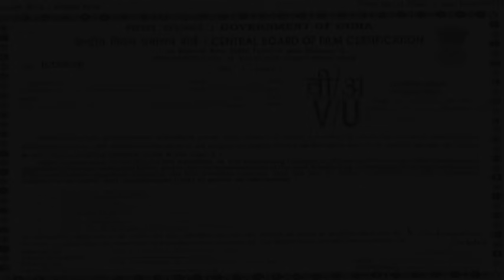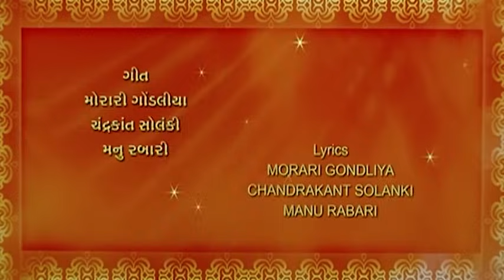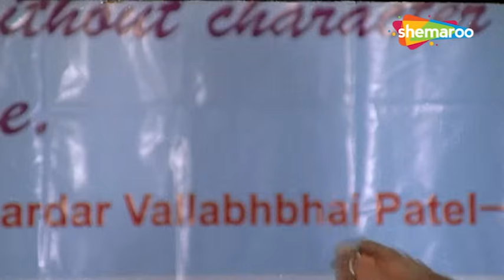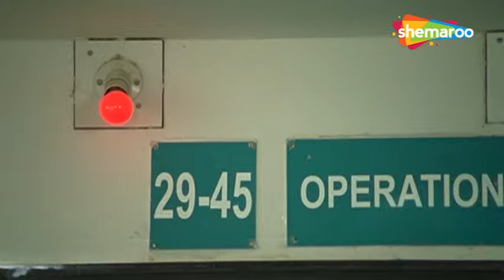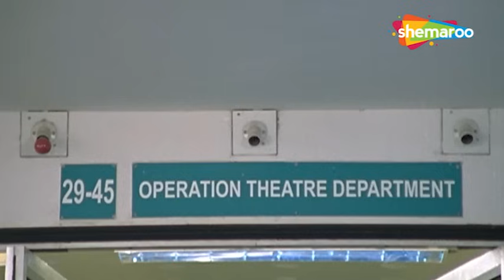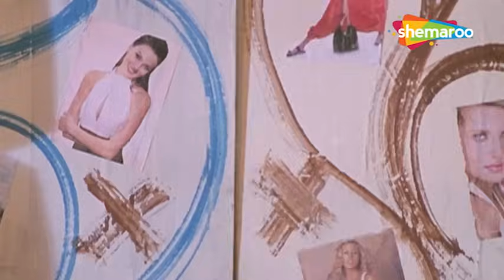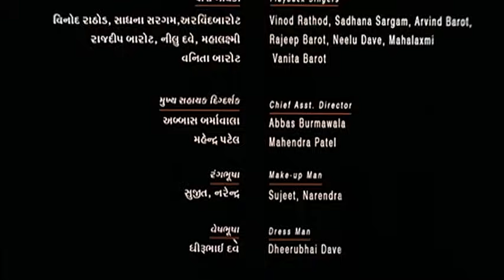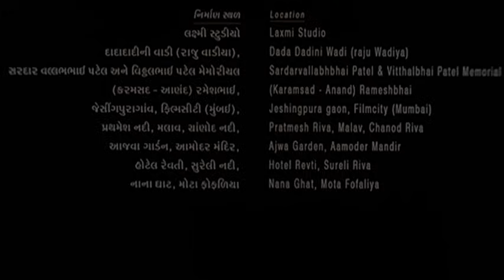Mota Gharni Vahu | Full Gujarati Movie | Hiten Kumar | Pranjal Bhatt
CAST :- HITEN KUMAR, PRANJAL BHATT, AASHA SHARMA, NEELESH MOHITE, DEVENDRA PANDIT